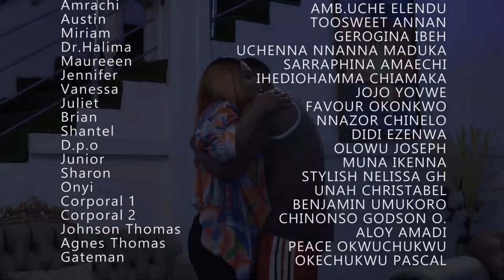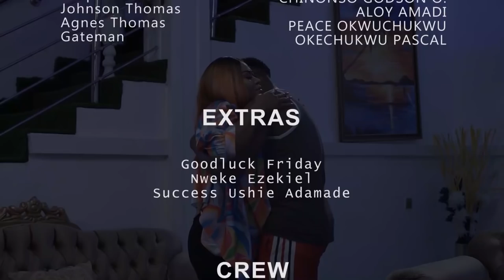DEAR KARMA (Full Movie) Toosweet Annan/Uche Elendu 2021 Latest Nigerian Nollywood Movie